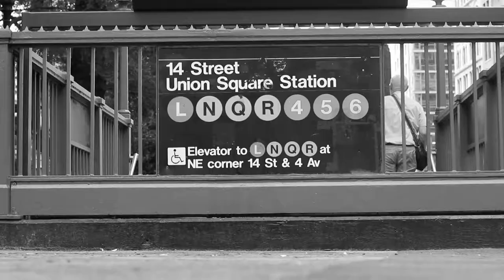Watch the Gap: Trailer 2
The 2nd trailer for my upcoming short film. The story centers around a day in the life of a homeless subway performer. This trailer is meant to provide a brief idea of the tone and vibe the film will have. Pretty terrified but I think that means I'm doing something right. I think it's safe to say things are on the right track ;)

That was a train pun.

God I'm so sorry.

Edited on iMovie because I'm a peasant who can't afford or comprehend real editing software. Have mercy.